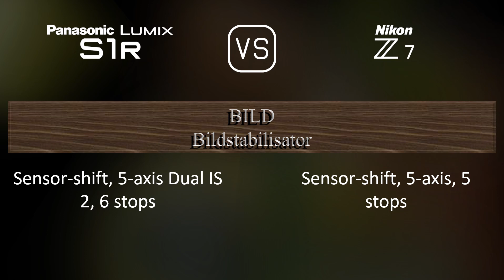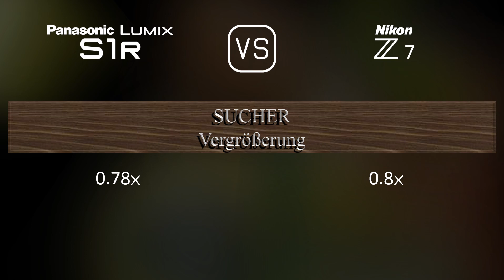Panasonic Lumix S1R vs. Nikon Z7: Ein Vergleich der technischen Daten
Dieses Video gibt einen Überblick über die Panasonic Lumix S1R und die Nikon Z7 in einem parallelen Technikdatenvergleich (comparison of specifications). Vielen Dank fürs Zuschauen.

00:25 EINFÜHRUNG
00:33 KAMERAGEHÄUSE
00:40 BILDSENSOR
01:01 BILD
01:16 OPTIK & FOKUS
01:41 BILDSCHIRM
01:58 SUCHER
02:13 FOTOGRAFISCHE FUNKTIONEN
03:06 VIDEOGRAFISCHE FUNKTIONEN
03:20 SPEICHERUNG
03:24 KONNEKTIVITÄT
03:49 ALLGEMEINE ANGABEN
04:07 SONSTIGE FUNKTIONEN